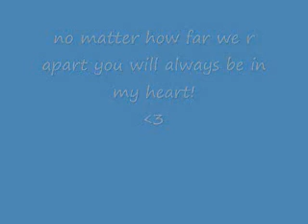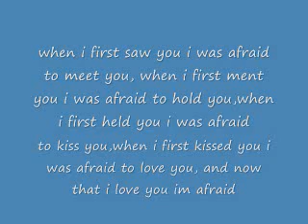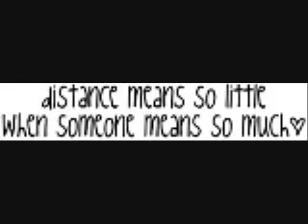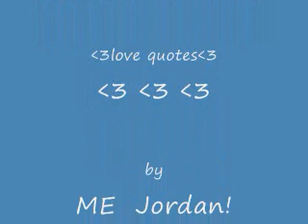love quotes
some love quotes!hope you enjoy!!